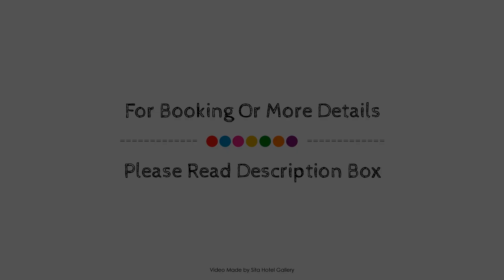Hantara Udawalawa, Udawalawe, Sri Lanka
About Property:
The 2-star Hantara Udawalawa offers comfort and convenience whether you're on business or holiday in Udawalawe. Offering a variety of facilities and services, the property provides all you need for a good night's sleep. Facilities like 24-hour room service, 24-hour security, daily housekeeping, taxi service, 24-hour front desk are readily available for you to enjoy. All rooms are designed and decorated to make guests feel right at home, and some rooms come with additional bathroom, additional toilet, free welcome drink, private entrance, towels. Recuperate from a full day of sightseeing in the comfort of your room, or take advantage of the fishing. Hantara Udawalawa is an excellent choice from which to explore Udawalawe or to simply relax and rejuvenate.
Searching For
1. Hantara Udawalawa - Udawalawe
2. Hantara Udawalawa - Udawalawe Virtual Tour
3. Hantara Udawalawa - Udawalawe Rooms
4. Hantara Udawalawa - Udawalawe Amenities
5. Hantara Udawalawa - Udawalawe Videos
6. Hantara Udawalawa - Udawalawe Offers
7. Hantara Udawalawa - Udawalawe Deals
Audio Credit:
Track Title: Blank Slate
Artist: VYEN